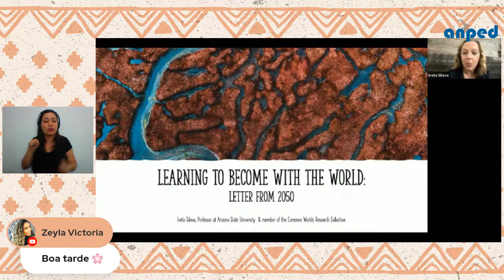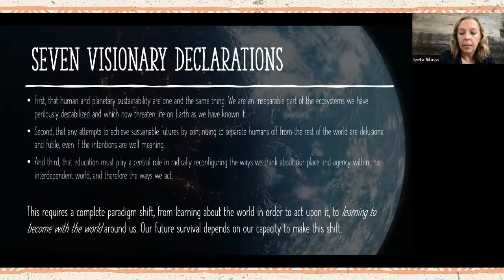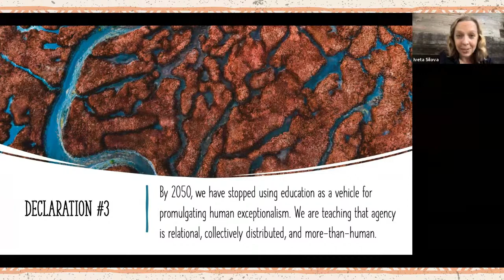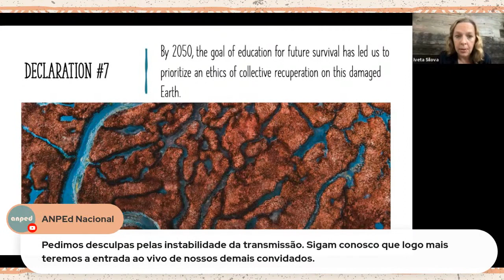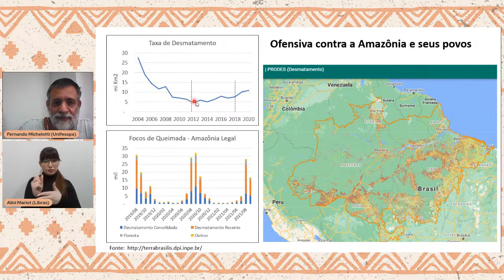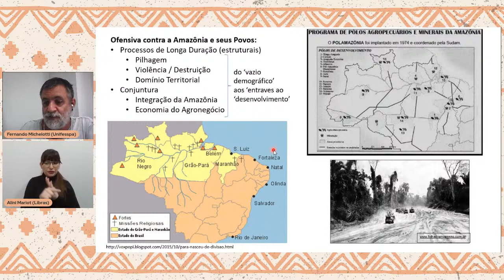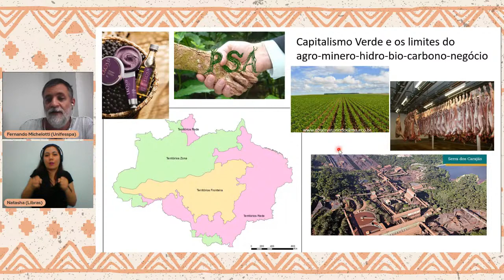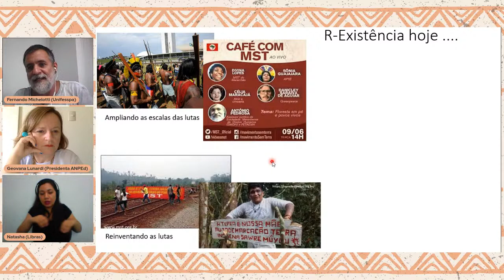Sessão Conversa 20 - Cartas da Amazônia para a Educação no mundo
Iveta Silova - ASU/CIEES
Tristan McCown - London University
Fernando Michelotti - UNIFESSPA
Walter Kohan - UERJ
Coordenação: Geovana Mendonça Lunardi Mendes - UDESC/ANPEd

Saiba mais sobre a ANPEd:
ANPEd

Nosso site do evento da 40ª Reunião Nacional:
HOME

paulofreire pedagogia educacao anped anped40 anpednacional40 ​educação